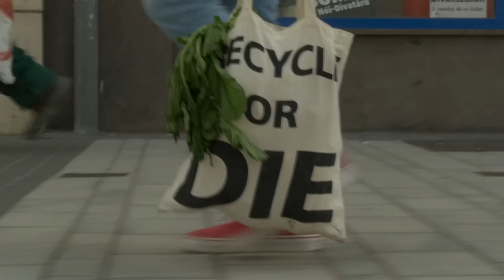Recycle or die - OKTF NHI pályázati film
Az OKTF NHI környezetvédelmi pályázatára készült szösszenet.A pályázat lényege:hozz ki többet kevesebből!Mi ezzel a kisfilmmel szeretnék felhívni a figyelmet a környezettudatosságra.